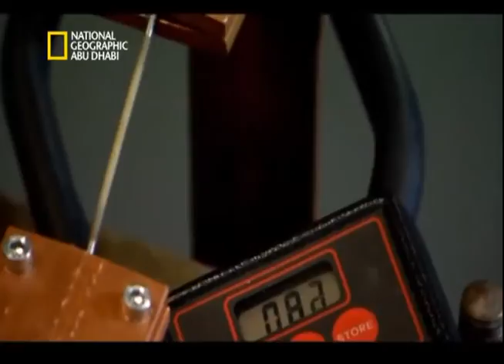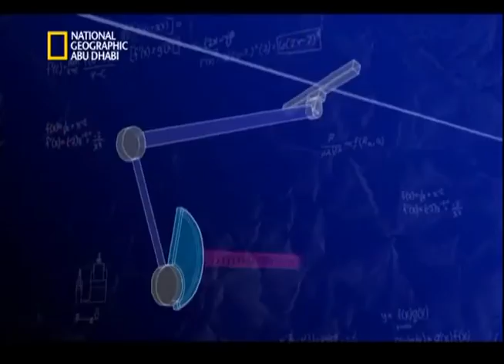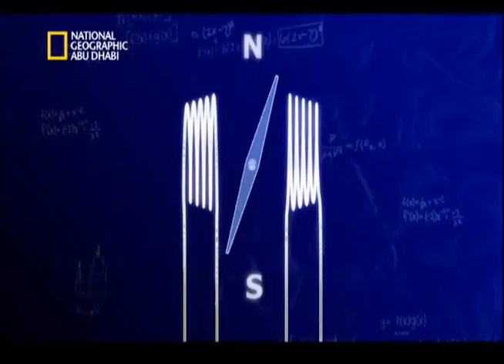El3araby.net وثائقي - هندسة عبقرية: شنكانين, الطلقة اليابانية